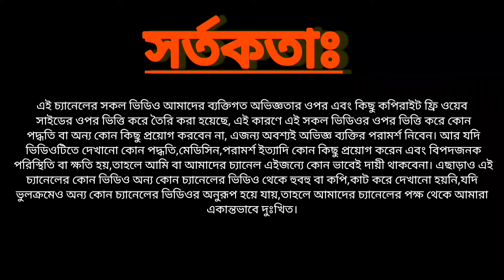যেসকল দিক বিবেচনা করে বাচ্চা ফোটানোর জন্য কোয়েল পাখির ডিম নির্বাচন করবেন।Pick eggs for hatching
🔘এই ভিডিওতে আমি আপনাদের দেখিয়েছি কোয়েল পাখির ডিম থেকে বাচ্চা ফোটানোর জন্য ডিম নির্বাচনের বেশ কয়েকটি পদ্ধতি।ভিডিওটি শেষ পর্যন্ত দেখলে আপনিও কোয়েল পাখির বাচ্চা ফোটানো জন্য ডিম নির্বাচন বা বাছাই করতে পারবেন,,,,ইনশাআল্লাহ

🔘সবচেয়ে সহজ পদ্ধতিতে কিভাবে কোয়েল পাখির ডিম থেকে বাচ্চা ফোটাবেন💰How to hatch quail eggs at home😃

🔴🔴ভিডিওটি যদি ভালো লেগে থাকে তাহলে  লাইক👍,কমেন্ট, শেয়ার করুন।
💓💓💓সবাইকে ধন্যবাদ💓💓💓